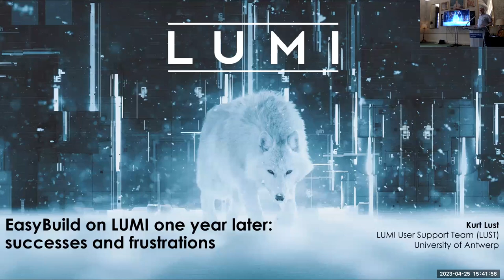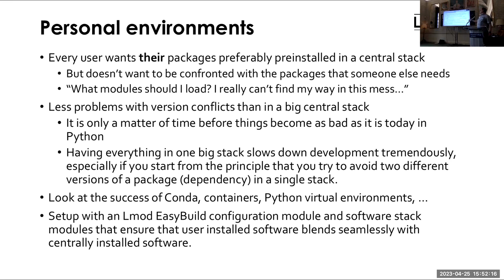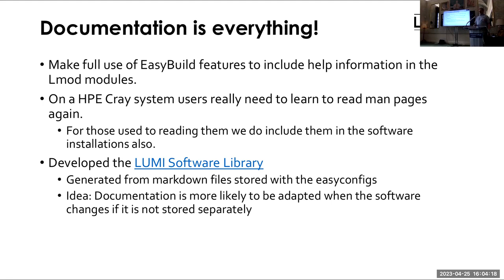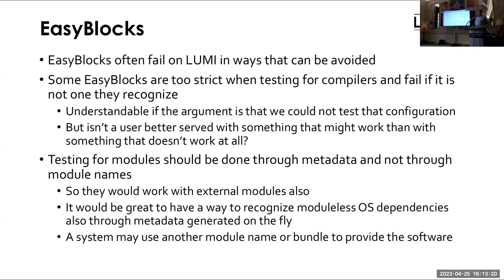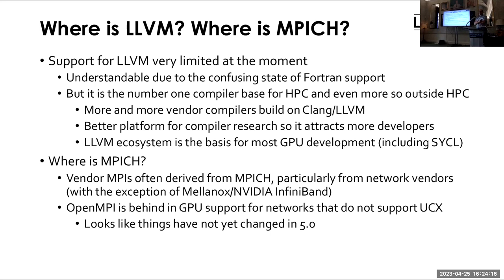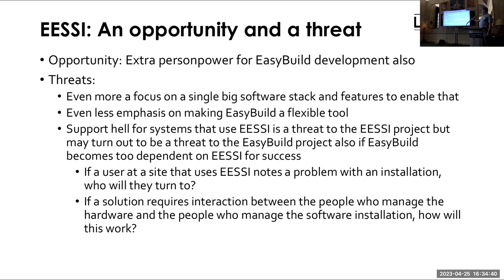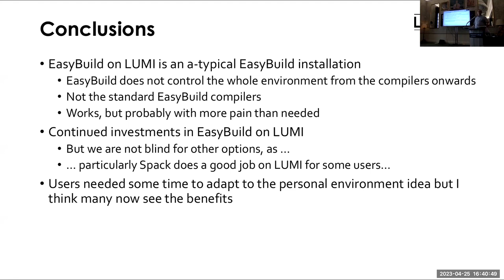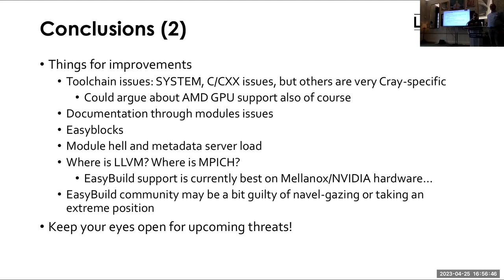EasyBuild on LUMI one year later: Successes and frustrations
by Kurt Lust (University of Antwerp, LUMI User Support Team) at the 8th EasyBuild User Meeting (EUM'23,

Abstract:

LUMI is one of the EuroHPC JU pre-exascale systems. The supercomputer is hosted by a consortium of eleven European countries, led by Finland, and is in CSC's data centre in Kajaani, Finland. LUMI is an HPE-Cray EX system fully based on AMD processor technology. Most of the compute power comes from 2,560 compute nodes with four AMD MI250X GPUs, but the cluster also contains over 1,500 regular compute nodes, and partition for data-analysis and visualization. Storage consists of 5 Lustre file systems (one flash-based and four with conventional hard disks) and an object storage system. Much of the system is now in regular operation, though some services still must be developed. A small extension of the system is coming up this spring.

During the EasyBuild 2022 User Meeting we discussed how we integrated EasyBuild with the HPE-Cray Programming Environment used on the system and developed an EasyBuild configuration that enables users to easily build their own software installation on top of what is already installed centrally. Our first experiences with this system are positive. It has enabled us to easily deliver specific configurations to users or test new packages. The transition to installing GPU software was also fairly smooth. And we've also built up a simple but efficient documentation system for our software catalogue.

After developing and using EasyBuild for nearly two years on LUMI, we have run into some annoyances and features that we are missing or that are underdeveloped for the usage scenario that we have on LUMI. As it is probably not too late yet for a discussion about features for EasyBuild 5, we will also spend some time during the presentation highlighting those.